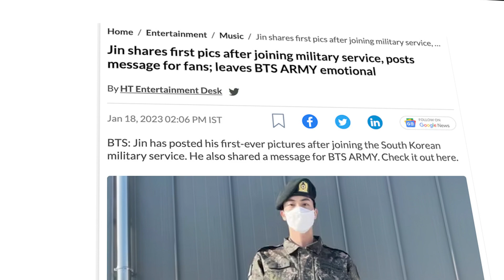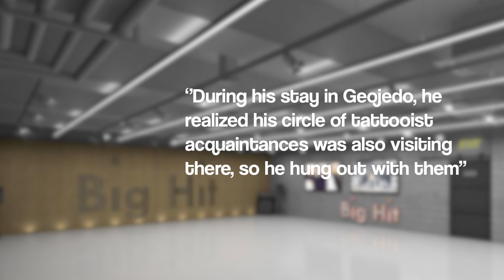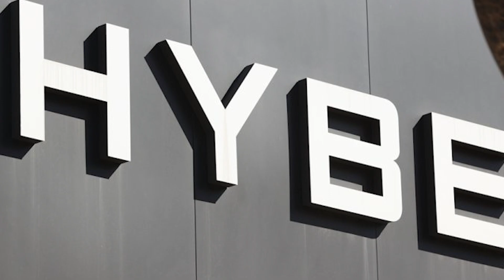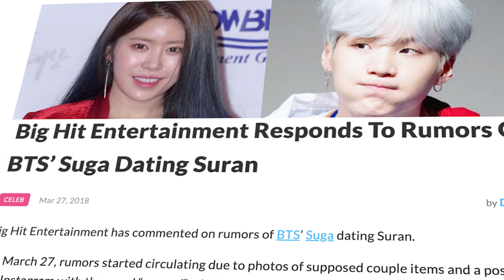Surprising Dating Lives of BTS Members Revealed!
In this video, we delve into the dating lives of the beloved K-pop sensation, BTS. Get ready to discover the truth behind the rumors and speculations that have surrounded the members of this iconic group.

Join us as we take a deep dive into the romantic journeys of RM, Jin, Suga, J-Hope, Jimin, V, and Jungkook. From secret admirers to alleged relationships, we explore the fascinating world of love and companionship for these global superstars, filled with exclusive insights, behind-the-scenes stories, and a glimpse into the dating lives of the seven talented members of BTS. Join us as we separate fact from fiction, unraveling the truth behind the dating rumors and shedding light on the reality of love in the lives of these extraordinary individuals.

Don't miss this must-watch video for every ARMY and K-pop enthusiast. Click play and embark on a journey through the heartfelt and intriguing world of BTS's dating lives!

💬 Share your thoughts and favorite BTS moments in the comments below.

Unlock the secrets to YouTube success with vidIQ's amazing courses! Click here to start your journey and boost your channel's growth